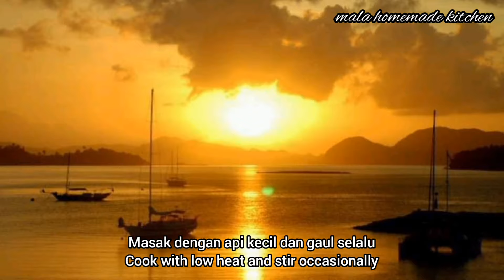Daging Masak Hitam Mudah dan Serius Lazat | Patutlah Viral 💯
Daging Masak Hitam merupakan menu favaret. Rasanya sungguh istimewa dan pasti menjadi hit. Makan pula dengan nasi panas , pasti menambah nambah jadi nya.
Jom cuba pasti suka. ( Daging Sapi Masak Kecap Pedas )

2 Bawang besar
2 inci halia
6 ulas bawang putih
(Kisar)
Tumis
2 bunga lawang
3  cengkih
5 pelaga
5 sudu besar cili kisar
4 sudu kicap manis
1 helai daun pandan
1 kg daging lembu
1/2 sudu besar air asam jawa
//English
Ingredients
2 onion
2 inch ginger
6 cloves garlic
(grind with blender)

Tumis
2 star anise
3 cloves
5 cardamom
5 tbs chili paste
4 tbs soy sauce
1 pandan leaves
1 kg beef
1/2 tbs tamarind juice